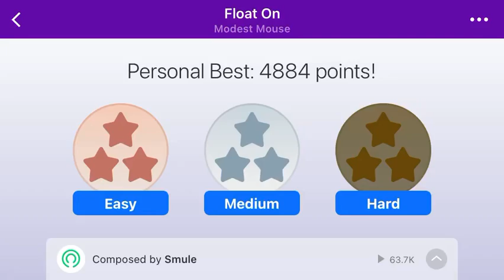Float On - Modest Mouse - Magic Piano - Celestial Organ instrument